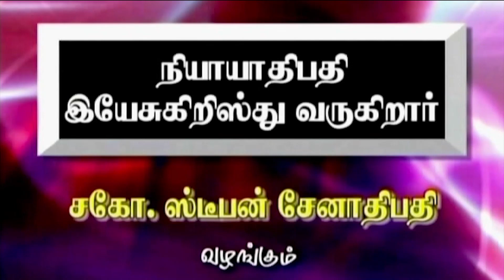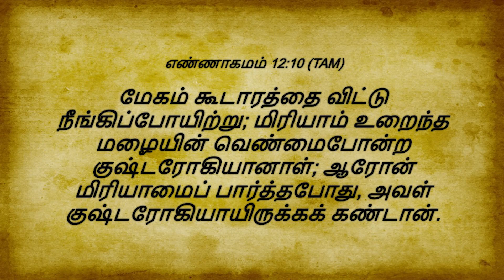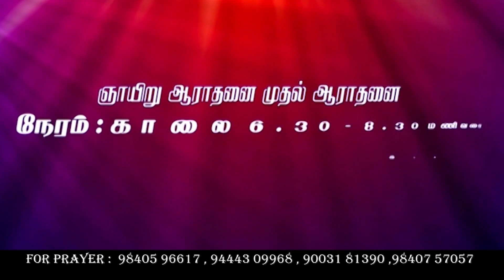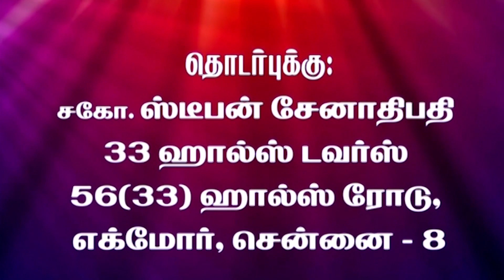CK Medias : Bro.Stephen Senathipathy || 18.02.2021